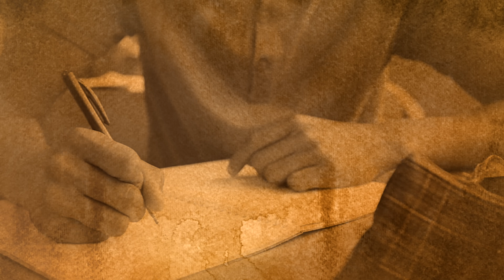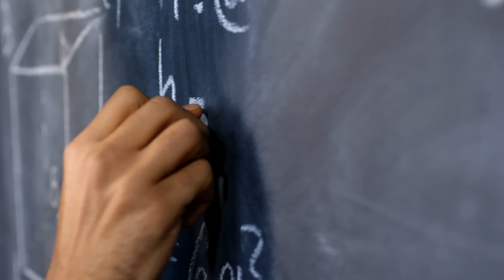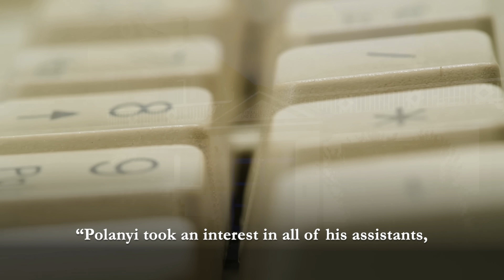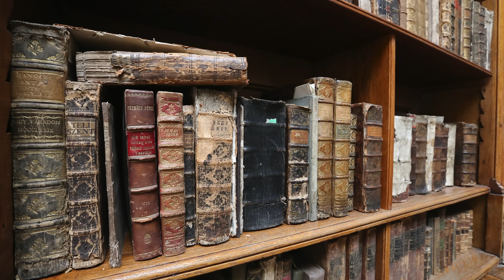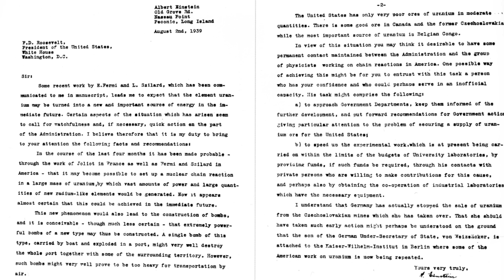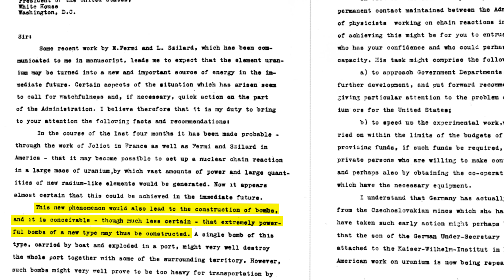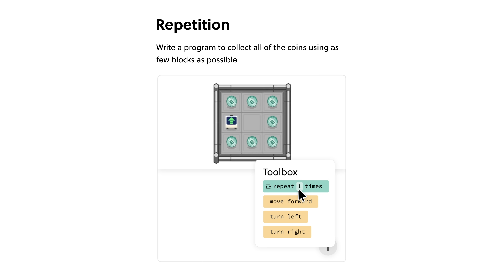Why So Many Great Scientists Come From Hungary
Why Hungary has produced many brilliant scientists in the 20th century.

Video on John von Neumann: The Scientist Who Invented the Future